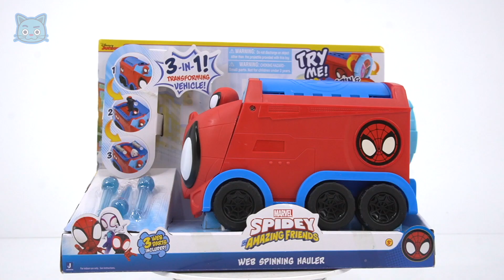DuDuPopTOY 2月1日周合集